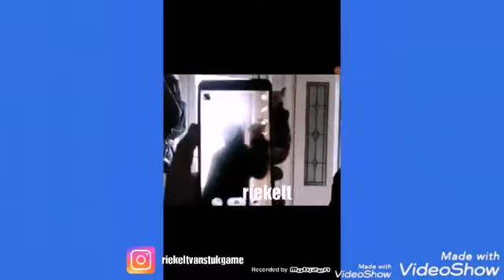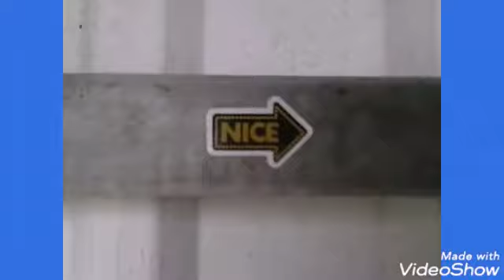Klooten in de buurt deel 1/2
Insta riekeltvanstukgame